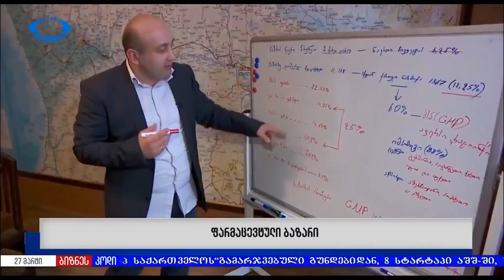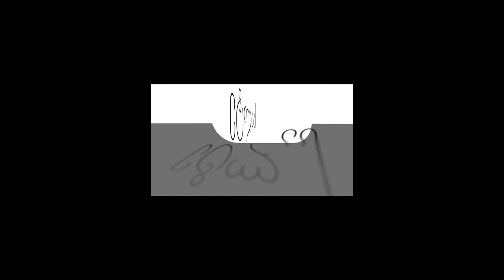ეროვნული ბანკის მონეტარული პოლიტიკის ანალიზი(მონეტარული ინსტრუმენტები, , ლარის კურსი, ინფლაცია...);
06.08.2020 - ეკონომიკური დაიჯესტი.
გადაცემის წამყვანი: ეკონომიკის ექსპერტ-ანალიტიკოსი ვეფხია გიორგაძე
🔷️ გადაცემის სტუმარი: ლია ელიავა - ეკონომიკის დოქტორი, პროფესორი
🔷 დღის თემა: ეროვნული ბანკის (მონეტარული) პოლიტიკის ანალიზი(ლარის კურსი, ინფლაცია...);